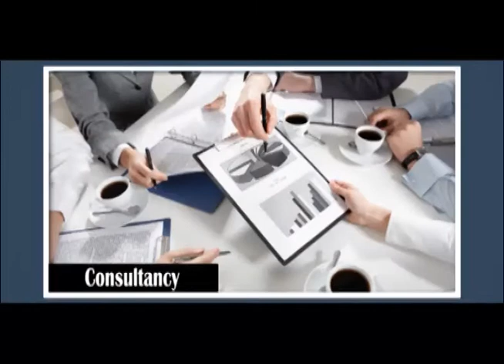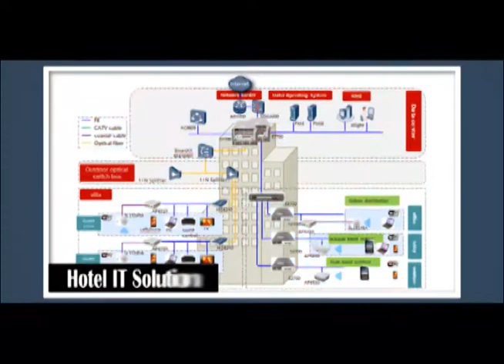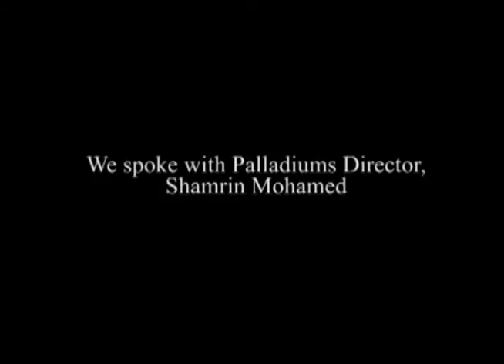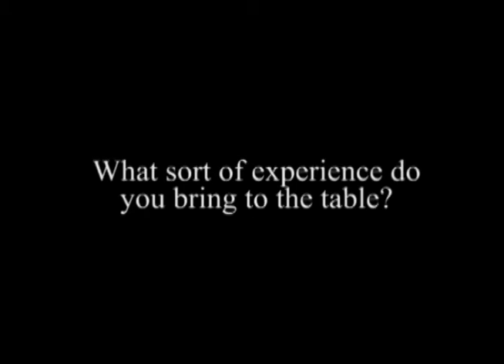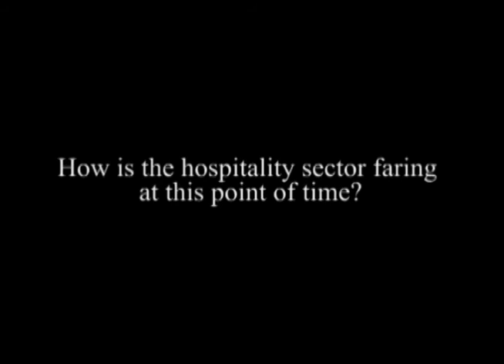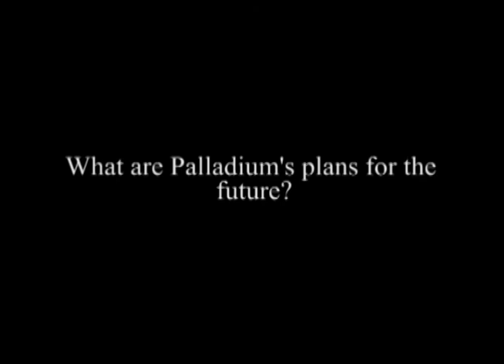Hospitality Services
Shamrin Mohamed Director, Palladium Holdings gives us some insight into what the company has to offer the hospitality sector